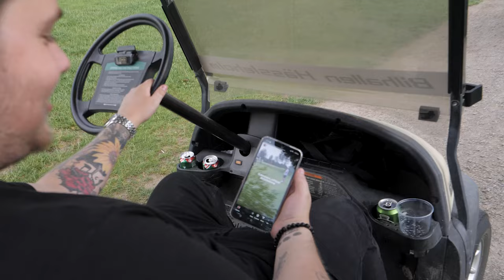SPELAR GOLF MOT EPA-DUNKS ARTIST MED SJUKT STRAFF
Alright, vill ni se mer golf med sjuka straff och andra gäster, så MÅSTE ni tumma upp den här videon! 💥

★Titta gärna in mig på följande ställen!
Livestream |  @NpcJonteBorg

Stort tack till JeppsoN som ville vara med och lira!
Glöm inte titta in honom på sociala medier! 💥